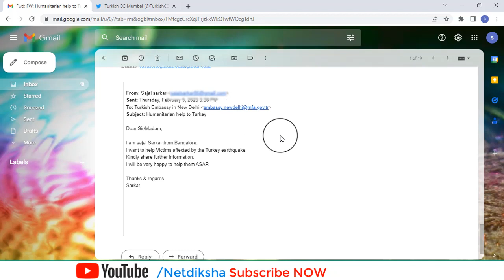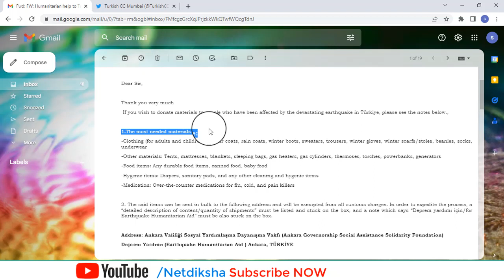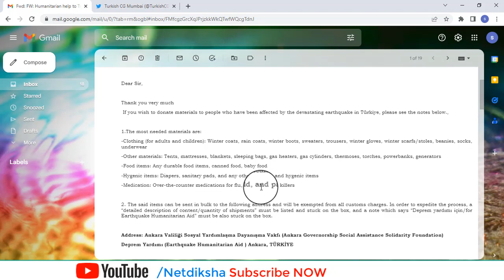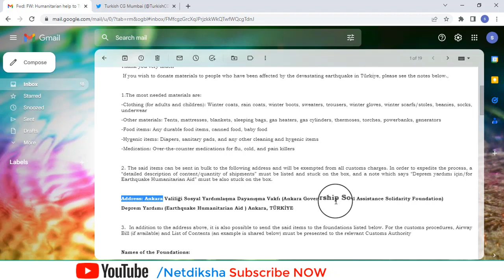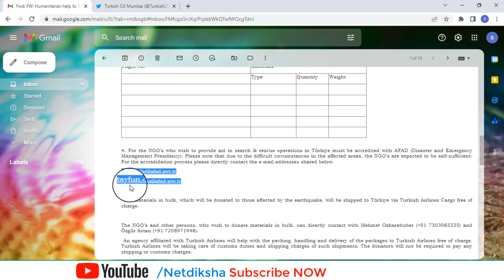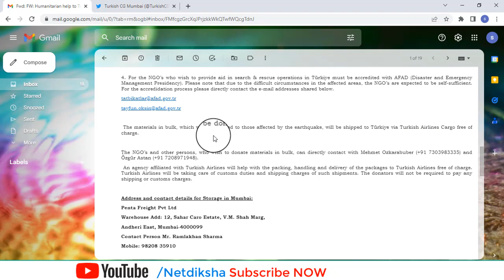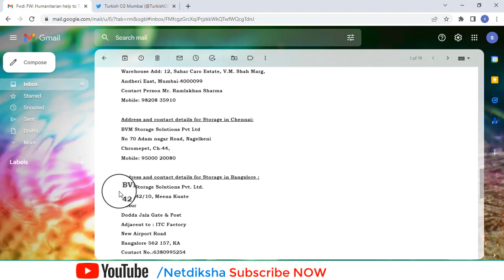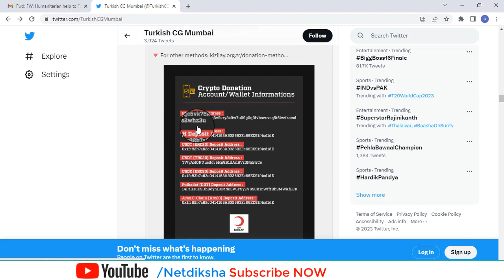how to donate turkey from india | how to help Turkey and Syria earthquake victims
तुर्की और सीरिया भूकंप पीड़ितों की मदद कैसे करें।how to donate turkey from india | how to help Turkey and Syria earthquake victims. turkey earthquake donation india. how to donate turkey from india.
1.The most needed materials are:
-Other materials: Tents, mattresses, blankets, sleeping bags, gas heaters, gas cylinders, thermoses, torches, powerbanks, generators
-Food items: Any durable food items, canned food, baby food
-Hygenic items: Diapers, sanitary pads, and any other cleaning and hygenic items
-Medication: Over-the-counter medications for flu, cold, and pain killers

2. The said items can be sent in bulk to the following address and will be exempted from all customs charges. In order to expedite the process, a “detailed description of content/quantity of shipments” must be listed and stuck on the box, and a note which says “Deprem yardımı için/for Earthquake Humanitarian Aid” must be also stuck on the box.

Address: Ankara Valiliği Sosyal Yardımlaşma Dayanışma Vakfı (Ankara Governorship Social Assistance Solidarity Foundation)
Deprem Yardımı (Earthquake Humanitarian Aid ) Ankara, TÜRKİYE

3.  In addition to the address above, it is also possible to send the said items to the foundations listed below. For the customs procedures, Airway Bill (if available) and List of Contents (an example is shared below) must be presented to the relevant Customs Authority

Names of the Foundations:
- AFAD (Disaster and Emergency Management Presidency)
-Ankara Sosyal Yardımlaşma ve Dayanışma Vakfı (Ankara Social Aid and Solidarity Foundation)
-Şanlıurfa Sosyal Yardımlaşma ve Dayanışma Vakfı (Şanlıurfa Social Aid and Solidarity Foundation)
-Kahramanmaraş Sosyal Yardımlaşma ve Dayanışma Vakfı (Kahramanmaraş Social Aid and Solidarity Foundation)
-Adıyaman Sosyal Yardımlaşma ve Dayanışma Vakfı (Adıyaman Social Aid and Solidarity Foundation)
-Adana Sosyal Yardımlaşma ve Dayanışma Vakfı (Adana Social Aid and Solidarity Foundation)
-Hatay Sosyal Yardımlaşma ve Dayanışma Vakfı (Hatay Social Aid and Solidarity Foundation)
-Diyarbakır Sosyal Yardımlaşma ve Dayanışma Vakfı (Diyarbakır Social Aid and Solidarity Foundation)

4. For the NGO’s who wish to provide aid in search & rescue operations in Türkiye must be accredited with AFAD (Disaster and Emergency Management Presidency). Please note that due to the difficult circumstances in the affected areas, the NGO’s are expected to be self-sufficient. For the accredidation process please directly contact the e-mail addresses shared below.

 The materials in bulk, which will be donated to those affected by the earthquake, will be shipped to Türkiye via Turkish Airlines Cargo free of charge.

The NGO’s and other persons, who wish to donate materials in bulk, can directly contact with Mehmet Ozkarabuber (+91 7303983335) and Özgür Astan (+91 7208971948).

Penta Freight Pvt Ltd
Warehouse Add: 12, Sahar Caro Estate, V.M. Shah Marg,
Andheri East, Mumbai-4000099
Contact Person Mr. Ramlakhan Sharma

BVM Storage Solutions Pvt Ltd
No 70 Adam nagar Road, Nagelkeni
Chromepet, Ch-44,

42/9 42/10, Meena Kunte
Hosur
Dodda Jala Gate & Post
Adjacent to : ITC Factory
New Airport Road
Bangalore 562 157, KA

You can directly contact the persons in the announcement.

Yours Sincerely,
Consulate General of the Republic of Turkey
10thFloor, Maker Chambers IV,
Nariman Point,